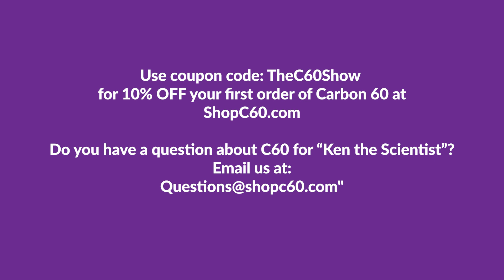What Can You Expect Your First Few Weeks on Carbon 60 (C60)?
When it comes to C60, it’s easy to get impatient when the success that comes with consistency is so close you can taste it! 😖

We’ve all read about the Buckyball’s incredible benefits for health, and have heard stories from some of the most extraordinary cases in people who started as skeptics. But what can you expect in the first few weeks, before the BIG benefits start to develop and while your body learns to adjust to the newer, lessened oxidative burden? How much C60 should you take to have your own unbelievable WellnessTransformation? Stick around: In this short clip, Jess and Ken dive right in to answer more of the C60 community’s most asked questions. 📝

Whether you are just getting started with Carbon60 (C60) and are wondering how to get the most out of your healthy new habit, or a seasoned Buckyballs Buff looking for simple changes you can make to: optimize the functioning of your mitochondria, promote MentalClarity and Energy, support athleticperformance, promote skin vitality & hairgrowth and more... join us as we tackle your most asked questions about the antioxidant that has set the biohacking world abuzz! If you’re looking for time-tested advice for taking control of your health and elevating performance, you’re not going to want to miss this chat with 2 of Carbon 60’s most seasoned and knowledgeable pros.

About Us
Ken Swartz is the Founder and Chief Science Officer at C60PurplePower. Ken has run several research science laboratories over the course of his career and discovered C60 while developing the MOXY fusion reactor. During his research, he became aware of the powerful free radical neutralizing properties of C60. In 2016, he founded C60 Purple Power which offers C60 made with certified organic oils and 99.99% pure sublimated Carbon 60, never exposed to solvents, and sourced in the U.S. Ken believes that “your health is your responsibility” and he is on a mission to help people feel empowered to take back control of their health.

Jess MacNaughton is the CEO at ShopC60.com & C60 Purple Power, and Host of C60 Health Connections, our Health & Wellness Podcast/YouTube show. She is a Business Executive with years of experience in corporate America and, for more than 20 years, she has been exploring various modalities in health, wellness, and spirituality. Through her extensive experience and incisive intellect, she has come to know many of the world’s leading wellness experts and new techniques for achieving optimal wellbeing. She believes that everyone deserves the opportunity to take control of their health and is passionate about bringing the most cutting-edge information to the C60 community.